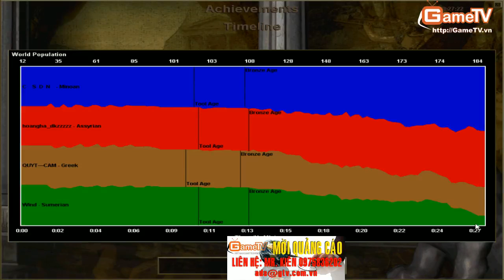AOE CSDN vs CuongBG 26 6 2013 C2 3